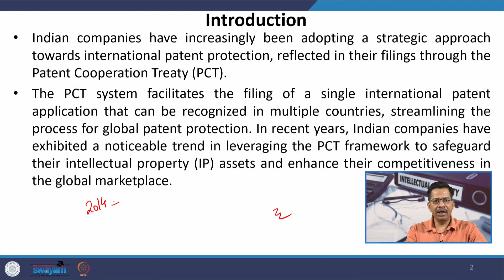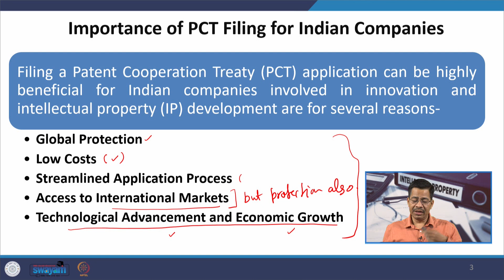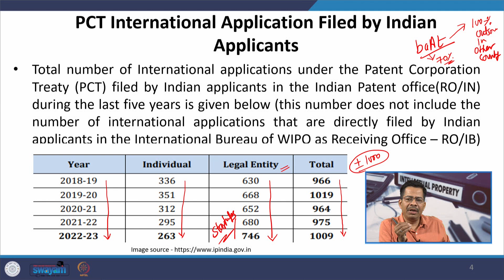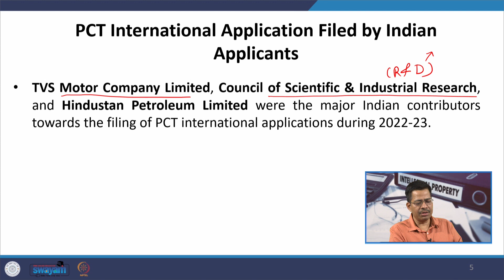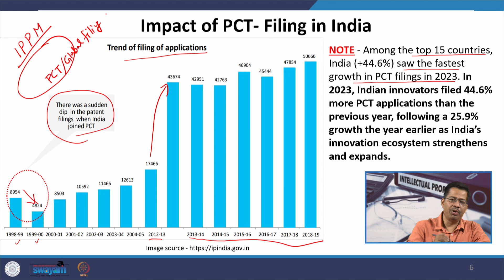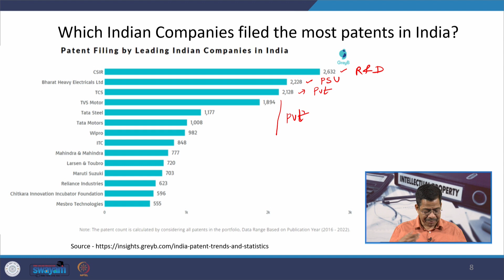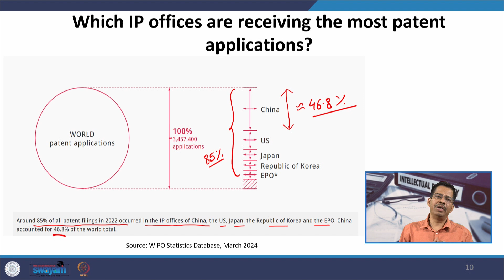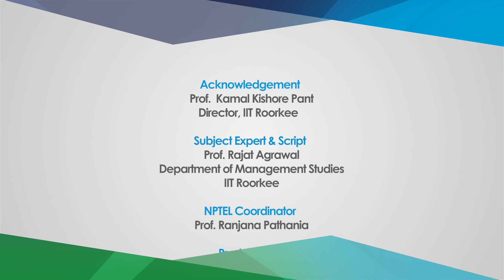Lec 09 International Filing 1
In this video lecture we examine the significance of PCT filing for Indian companies, exploring the advantages and impacts of PCT International Applications filed by Indian applicants. It also discusses the foreign companies with the highest number of patents filed in India and the leading Indian companies in patent filings. Additionally, the lecture highlights global IP filing activity, identifying which IP offices receive the most patent applications and where patent activity is the highest.